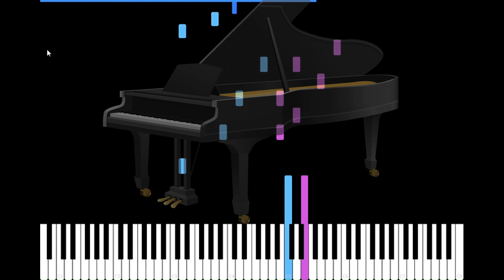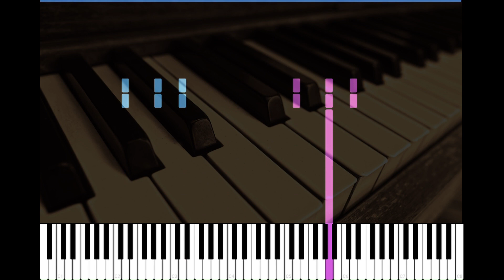🔶50 Piano Masterpieces 🎹 Grieg 🎶 March of the Trolls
Welcome to "Melodies without Borders," where the language of music knows no bounds! 🎶 Immerse yourself in the timeless beauty of piano masterpieces with our curated collection - "50 Piano Masterpieces."

About the Collection:

Dive into the world of classical and contemporary piano brilliance with our meticulously selected "50 Piano Masterpieces" series. 🎹 These videos showcase the finest piano pieces, performed with exceptional quality and precision. Each piece has been carefully chosen to offer a journey through the rich tapestry of piano music, transcending borders and connecting us through the universal language of melody.

 🎻  Grieg
🎵   March of the Trolls

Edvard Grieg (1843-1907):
Edvard Grieg, a Norwegian composer and pianist, is celebrated for his significant contributions to Romantic music. Born in Bergen, Norway, Grieg's compositions are often inspired by the rich folk traditions of his homeland. His enduring legacy is marked by iconic works such as the incidental music for Henrik Ibsen's play "Peer Gynt" and the ever-popular Piano Concerto in A minor.

"March of the Trolls" (Op. 54, No. 3 - Lyric Pieces):
"March of the Trolls" is a lively and whimsical piano piece that belongs to Grieg's collection of "Lyric Pieces." Composed in 1888, this short yet evocative work captures Grieg's talent for infusing his compositions with folk-inspired melodies and vivid imagery.

The piece, part of Book V of the Lyric Pieces, takes the listener on a playful journey into a world of trolls — mythical creatures from Norwegian folklore. Grieg's imaginative use of tonal colors and rhythmic patterns paints a vivid picture of mischievous trolls marching through enchanted landscapes.

"March of the Trolls" is characterized by its spirited and rhythmic drive, reflecting the playful nature of the mythical creatures it portrays. Grieg skillfully blends elements of folk dance with his distinctive harmonic language, creating a miniature masterpiece that is both charming and evocative.

Despite its brevity, "March of the Trolls" remains a favorite among pianists and audiences alike. Grieg's ability to infuse this short piece with character and narrative showcases his mastery in capturing the essence of Norwegian folk traditions while maintaining a universal appeal.

In summary, "March of the Trolls" stands as a delightful example of Edvard Grieg's ability to weave captivating narratives through his music, offering a glimpse into the magical and imaginative realm of Norwegian folklore.

The Piano Roll Experience:

In our "50 Piano Masterpieces" series, we go beyond just listening. Each video features a unique "piano roll" style presentation, enabling you to follow the notes seamlessly and learn to play these magnificent pieces yourself. Whether you're a seasoned pianist or a beginner, our videos provide an immersive and educational experience, inviting you to unravel the secrets behind these timeless compositions.

What to Expect:

🌟 High-quality performances of iconic piano pieces.
🌟 Clear, easy-to-follow "piano roll" visuals.
🌟 A musical journey that spans genres and eras.
🌟 Learn and appreciate the art of piano playing.

Join the Melodic Community:

"Melodies without Borders" is not just a channel; it's a musical voyage that knows no limits. Let the piano keys transport you to new realms of emotion and artistry.

Don't just listen—immerse yourself in the melodies. "Melodies without Borders" - where the world becomes one through the music.